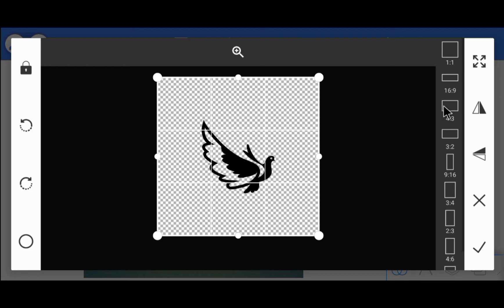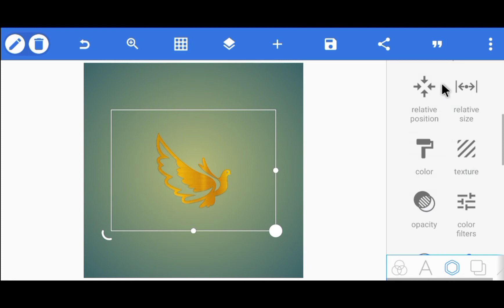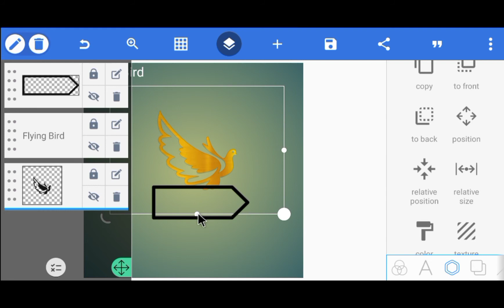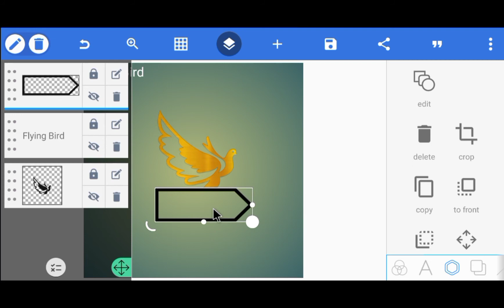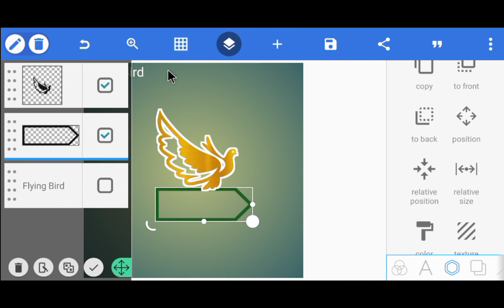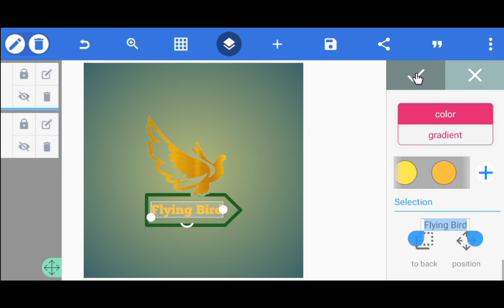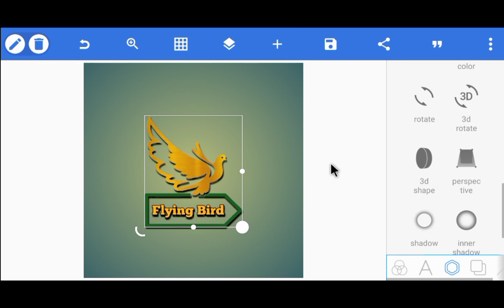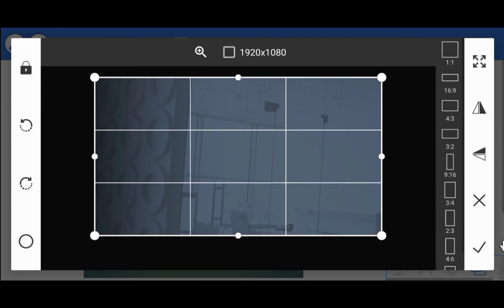Flying Bird logo in Pixellab -logo design tutorial | Tech Pencil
Flying Bird logo in Pixellab. logo design tutorial, how to make bird logo...

Hello Everyone In This Video, You Will learn How to Design flying Bird logo design pixellab... how to create bird logo ... hope you Will Enjoy it...